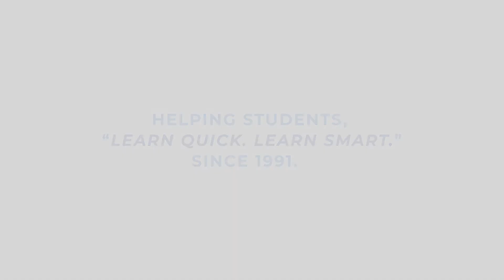QuickStudy | EMT: Emergency Medical Technician Laminated Study Guide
Don't go through your EMT training course without this handy reference! Packed with valuable information on scene size-up and patient assessment, this guide is an essential study tool for EMTs in training and an excellent refresher for EMTs already in the field. This guide also features a large section on anatomy, physiology, and pathophysiology of all major body systems, along with common disorders and injury management. Helpful illustrations and tables are included for quick reference.